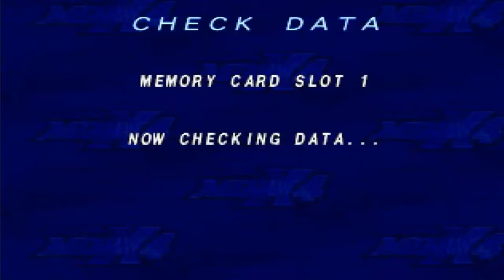Let's Play Megaman X4 - Deel 9 Slash Beast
Negende deel van mijn let's play Megaman X4